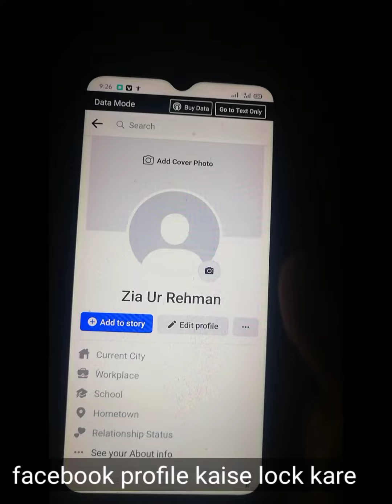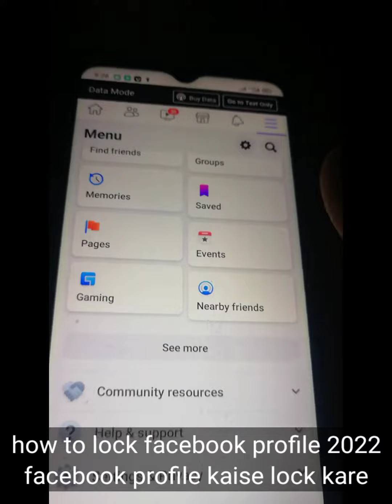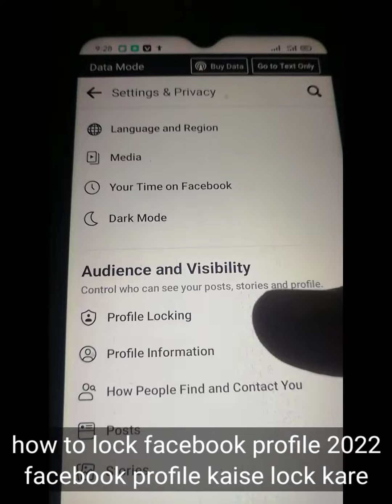How To Lock Facebook Profile 2022 Facebook Profile kaise lock kare facebook profile lock